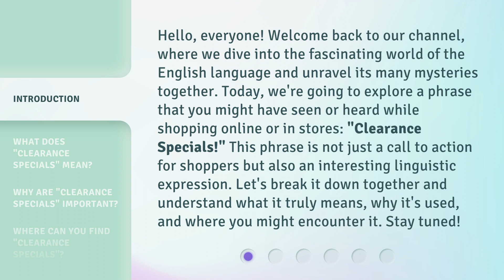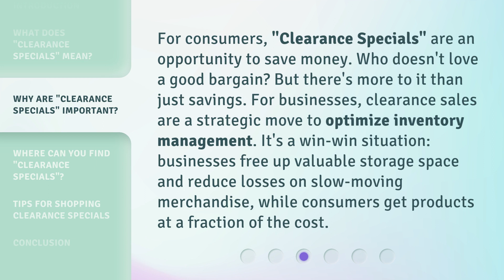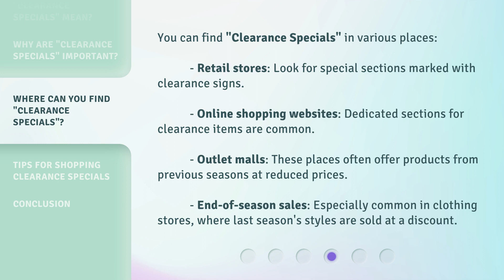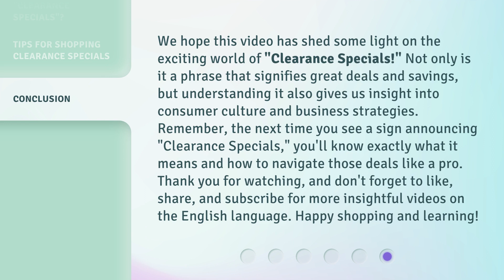Unraveling the Deals: Understanding "Clearance Specials!"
Cracking the Code: Decoding 'Clearance Specials!' • Uncover the secrets behind 'Clearance Specials' and learn how to make the most of these deals. Don't miss out on these hidden gems!

00:00 • Introduction - Unraveling the Deals: Understanding "Clearance Specials!"
00:44 • What Does "Clearance Specials" Mean?
01:21 • Why Are "Clearance Specials" Important?
01:52 • Where Can You Find "Clearance Specials"?
02:23 • Tips for Shopping Clearance Specials